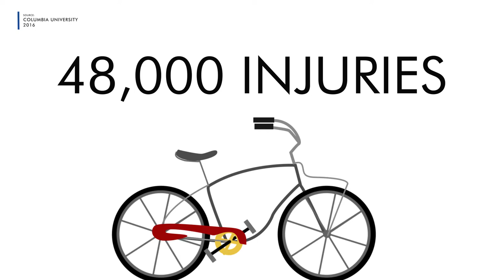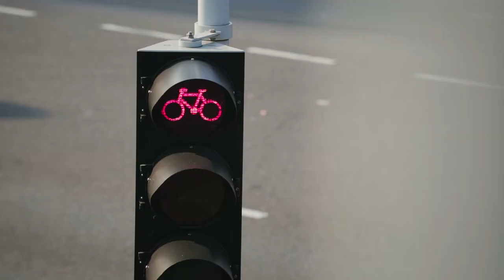Bike lanes on busy streets considered safer than neighborhood roads, say parents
Parents are more willing to let their kids ride a bike on a busy street with a protected bike lane than to let them ride in their own neighborhood, according to a new survey out of Rutgers University.